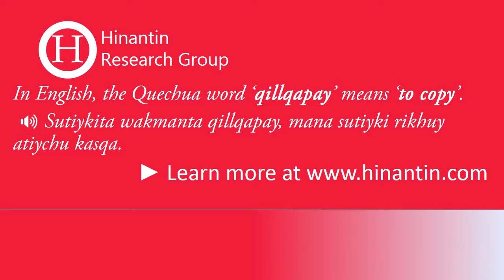How to pronounce qillqapay ‘to copy’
Social

Hinantin Research Group: The entry ‘qillqapay‘ is part of the basis for the development of a freely available talking dictionary for Quechua language.